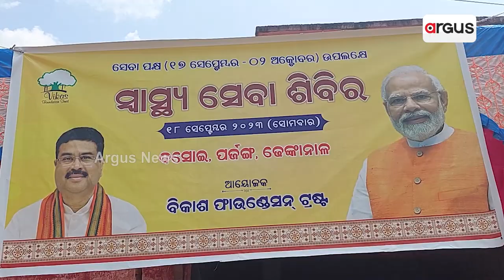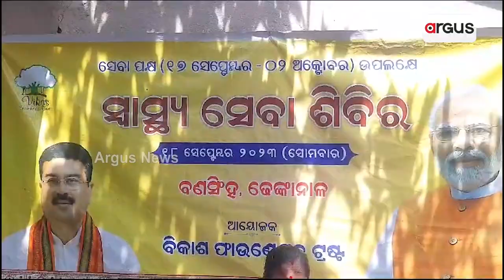Bikash Foundation Organises Free Health Check-up Camp To Mark PM Modi Birthday In Dhenkanal